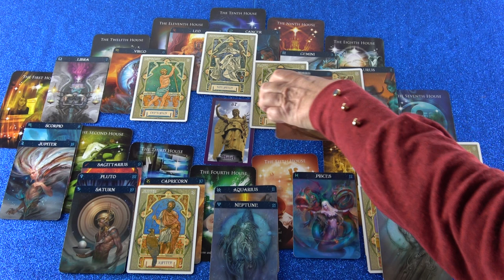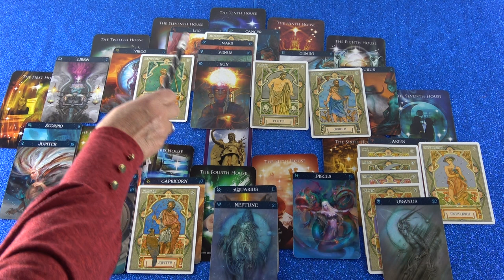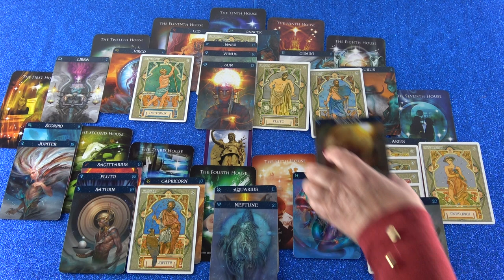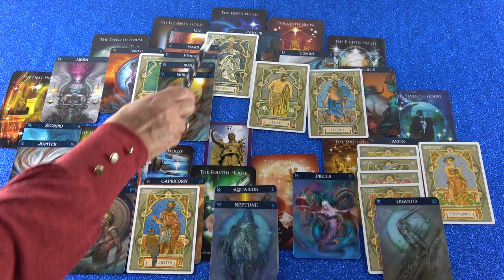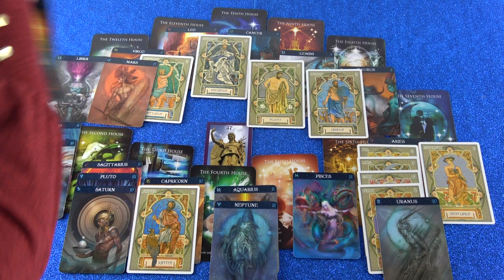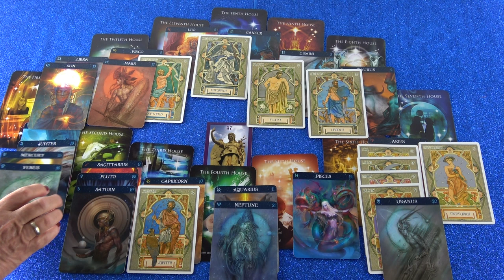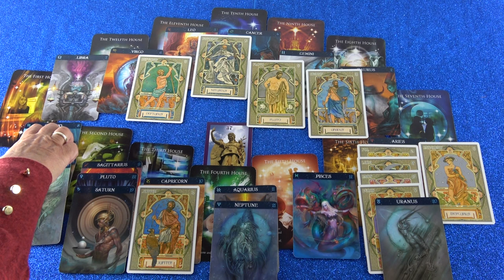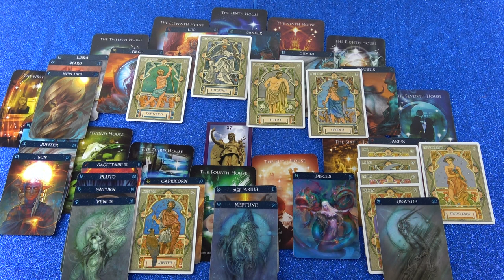Jahreshoroskop 2019 (Amarina)